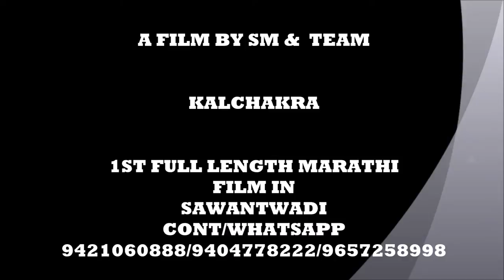Kalchakra Song ( Kawali-Maula Maula Mere Maula...Teri Dua Dilade Yara. )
A Film by SM & Team
"वर्ल्ड टेलिव्हिजन प्रीमियर" "नियतीचे कालचक्र" ON "चित्रपट मराठी
"For झी Dish TV चॅनेल no २२१६ &
DD Free Dish on channel no.80
"SM प्रोडक्शन" चे मराठी चित्रपट सृष्टीगत पदापर्ण. सावंतवाडीतील प्रथमच Full Length मराठी चित्रपट आता टेलिव्हिजनवर .
चित्रपट माणसानेच निर्मिलेलं एक प्रभावी माध्यम.
एखादी भावना आणि एखादा संदेश समस्त जगासमोर सुयोग्यरित्या मांडण्याचं सुयोग्य आणि जिवंत साधना ,तुमची सर्वांची साथ आणि थोरामोठ्यांचे आशीर्वाद यांच्या बळावर SM Productions Photography & Videos याच बहुपयोगी आणि बहुरंगी चित्रपट सृष्टीत पदार्पण करित आहे.
सावंतवाडी, वेंगुर्ला तसेच पूर्ण सिंधुदुर्गचे अप्रतिम निसर्गसौंदर्य आणि स्थानिक कलाकारांचा दर्जेदार अभिनय यांची मेजवानी घेऊन आम्ही परत एकदा येतोय तुमच्या भेटीला. परंतु यावेळी YouTube नाही किंवा लोकल स्तरावर रिलीज नाही तर डायरेक्ट टेलिव्हिजनवर .
आम्ही काय केलं ते आम्हाला दाखवायचं नाहीये तर आम्ही केलाय ते तुम्हाला कसं वाटतय हे आम्हाला अत्यंत महत्वाचं आहे.
तुमची कौतुकाची एक थाप आणि तुमचा सकारात्मक अभिप्राय हेच आमचं टॉनिक आहे.
आपला आशीर्वादाचा हाथ आणि कौतुकाची थाप सदैव आमच्या पाठीवर असू द्या.
तुम्हा तमाम मायबाप रसिक प्रेक्षकांच पाठबळ घेऊन आम्ही् हे एवढ मोठ धाडस केल आहे व प्रथमच स्थाकनिक कलाकारांना व तंत्रज्ञाना घेऊन त्यांच्या कलागुणांना वाव देण्या साठी सिंधुदुर्गातील सर्वप्रथम मराठी चित्रपटाची निर्मिती केली आहे. आपल्यांच लोकांनी, आपल्यां च लोकांसाठी बनविलेला
अगदी आतुरतेने वाट पाहतोय ...
अनिल कालेलकर ,
साईनाथ मठकर,
सुरज मठकर

SM Productions Photography & Videos

(चित्रपट मराठी is a 24/7 Marathi-language movies channel launched on 1 May 2016. The Mumbai-based Parls Group owns the channel.Its broadcasting area is Maharashtra, India. This channel is available on the direct to home providers such as Tata Sky and Dish TV. It was previously available on Videocon d2h .
Good news for DD Free Dish (DD Direct Plus) users, Chitrapat Marathi channel added on Doordarshan Free Dish DTH Platform. Chitrapat Marathi channel is available on DD Free Dish on channel no.80. Chitrapat Marathi channel has replaced TV Test 516 channel slot on Frequency – 11550, V, 29500 and is added in MPEG-2 format.